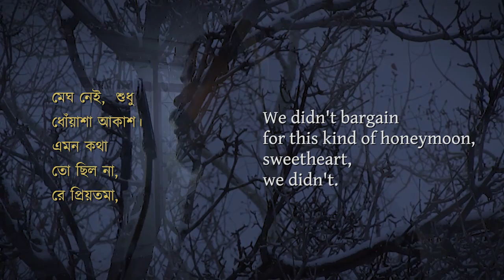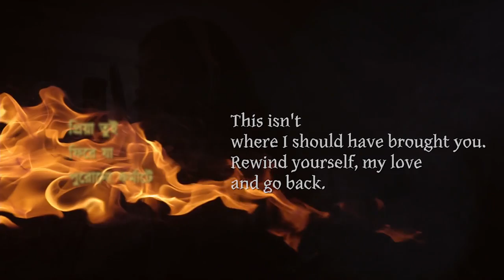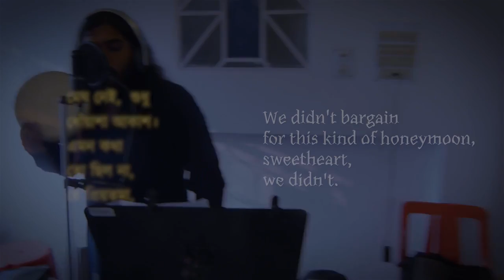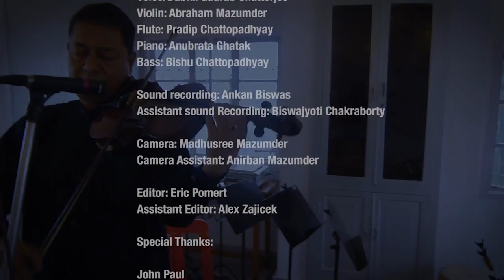Proloy Purnima: Climate Disruption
Proloy Purnima (Ranjon Ghoshal: Words, Bishu Chattopadhyay: Music)
Gaurab Chatterjee: Voice/Dubki
Abraham Mazumder: Violin
Pradip Chattopadhyay: Flute
Anubrata Ghatak: Piano
Bishu Chattopadhyay: Bass

Recorded November 2016, Kolkata